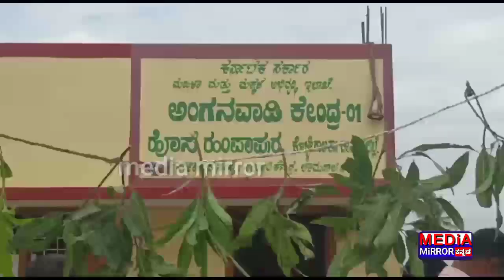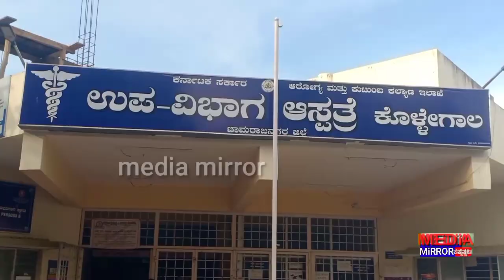5.36 ಕೋಟಿ ಮೊತ್ತದ ಅಭಿವೃದ್ಧಿ ಕಾಮಗಾರಿಗೆ ಶಾಸಕ ಮಹೇಶ್ ಚಾಲನೆ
5.36 ಕೋಟಿ ಮೊತ್ತದ ಅಭಿವೃದ್ಧಿ ಕಾಮಗಾರಿಗೆ ಶಾಸಕ ಮಹೇಶ್ ಚಾಲನೆ

ಕೊಳ್ಳೇಗಾಲ : ವಿವಿಧ ಕಾಮಗಾರಿಗಳಿಗೆ ಭೂಮಿಪೂಜೆ, ನೂತನ ಅಂಗನವಾಡಿಗಳ ಉದ್ಘಾಟನೆ